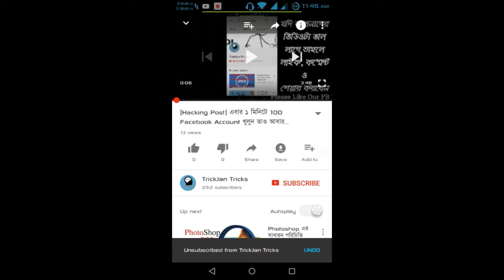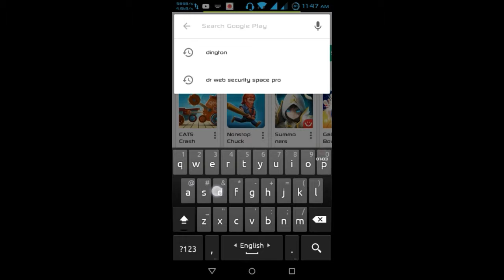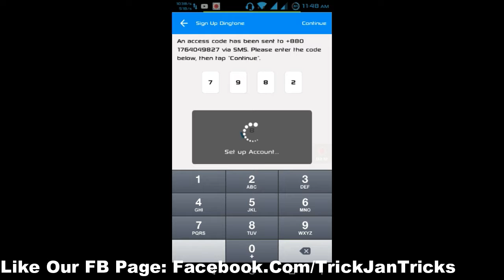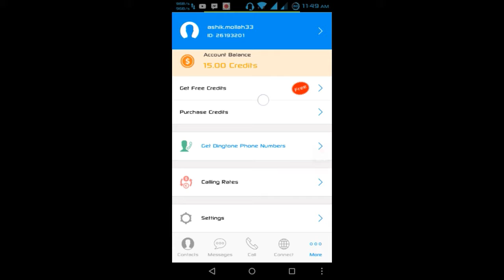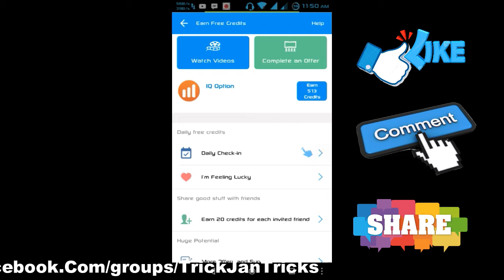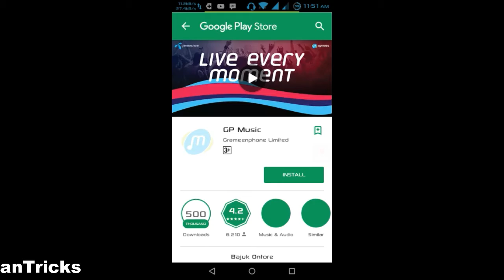Make Free Unlimited Calls in all over world on Mobile & Landline numbers